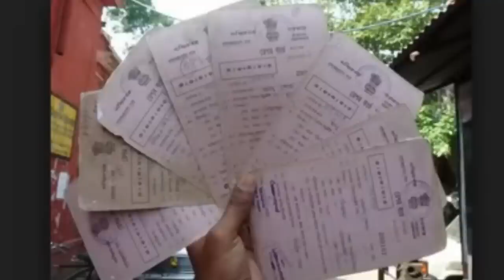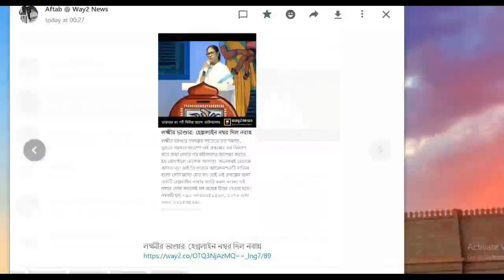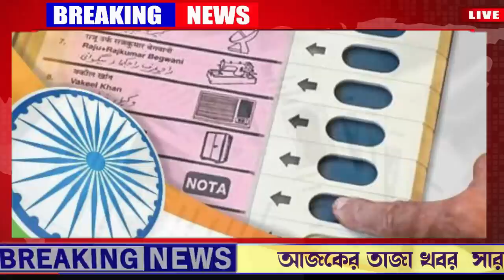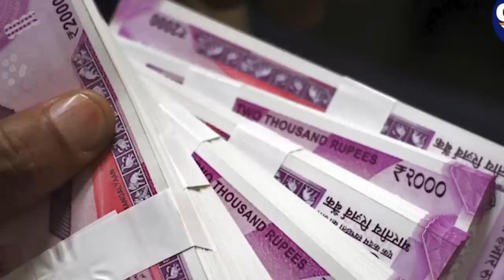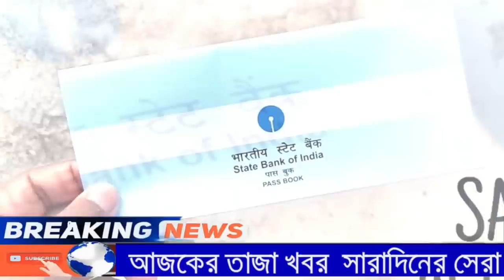আজকের বড় খবর |বিরাট ঘোষণা |২০০০ টাকার নোট,আবাস যোজনায় নতুন লিষ্ট, লক্ষীর ভান্ডার টাকা |Latest Update